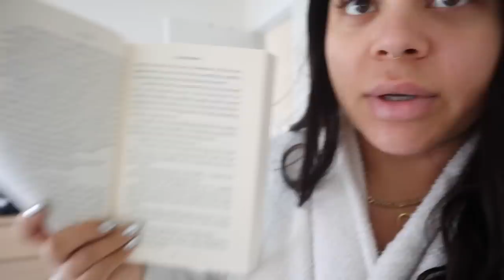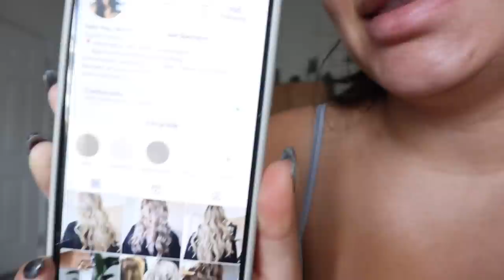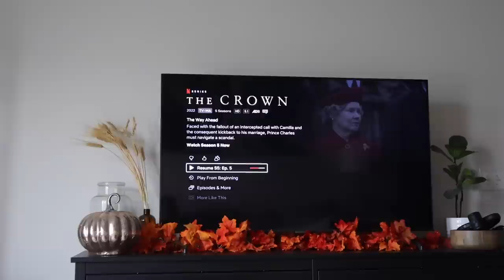ANOTHER WEEK OF WORKING & DOING HAIR | WEEKLY VLOG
IN THIS VLOG:
Origins face mask
Slip-on sneakers
Blue silky blouse
Puffy heels (similar)
Cooking utensils
Oven mitts
Wine bottle stoppers
COSRX toner
Velvet hangers
Amazon Alexa

EDITING SOFTWARE:
Final Cut Pro X

ABOUT ME